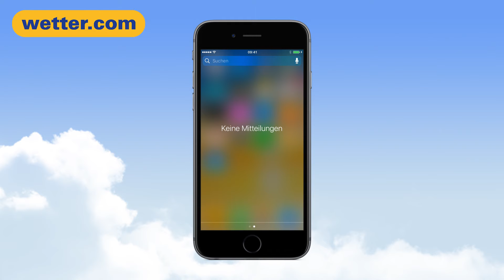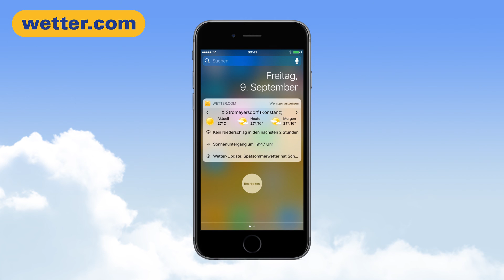wetter.com Apps - Update 1.8.0 für iOS: Wetter Widget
iOS 10 ist da! Mit dem neuen iOS Update 1.8.0 erhaltet ihr tolle Features - seht im Video wie es funktioniert.